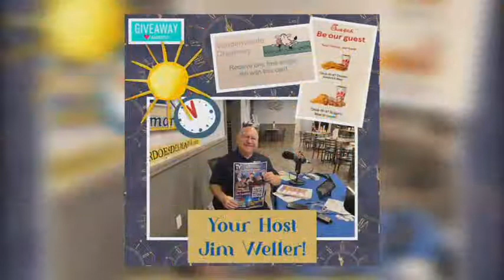Weller Does Delmarva Show #478, November 5th, 2022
On this episode of Weller Does Delmarva, Jim Weller hosts Pastor Miguel Alban Guerrero of Love Inc., Mike Sandoe of Weller's Utility Trailers, Ron Hagan of Best Shot, 19th District Senator Brian Pettyjohn, Representative Steve Smyk for candidate for 6th District Senate seat, Shirley Feyers & Grady Putnam of Sussex County Toys for Tots, Snookie Vent, Kevin Short of Mid South Audio and this week's Big Wawa Gas Card winner.  Featuring Colin Walls of Walls Service Center & TV Delmarva over the air Channel 14.

Sponsors:   Integrity Pest Solutions, Top Flight Heating & Air, Chick-Fil-A, DryZone, Vanderwende Farm Creamery, L & W Insurance, Wilson's Auction, Jerry's Lawn & Tree Care, Luff & Associates, Fitzgerald's Salvage & Recycling, Outdoor Looks Property Maintenance LLC,

The Weller Does Delmarva radio & TV Show broadcasts LIVE from 7 AM  to 9 AM Every Saturday.  We are Broadcasting LIVE & On Location from Beaches Seafood Restaurant in Milton, Delaware and on Delaware 105.9 FM radio.